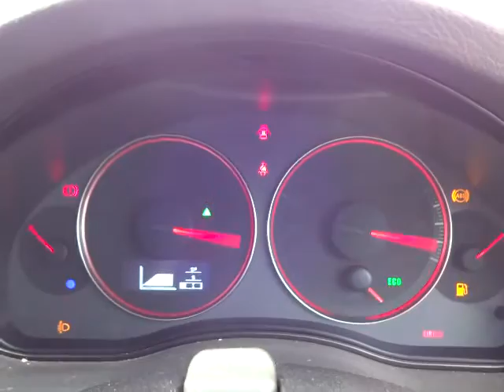スバル レガシィ ツーリングワゴン 2.0GT スペックB エンジン音 (A059)